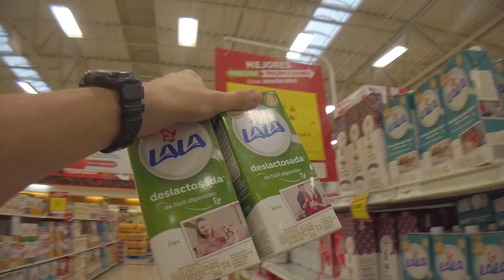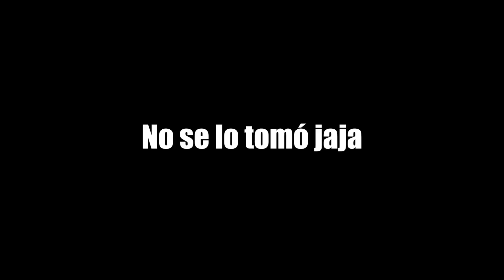¿Cuál es la mejor Leche con Chocolate?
Ya que extrañaban los videos de comparaciones, hoy les traigo uno comparando los polvos de chocolate para tomar con leche! jajaja me diverti mucho haciendo este video, espero te guste mucho!